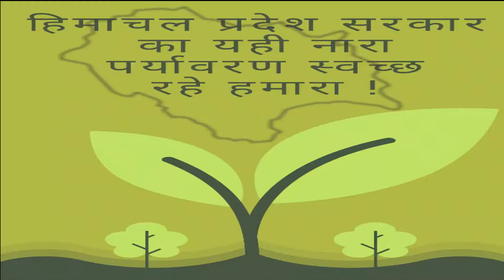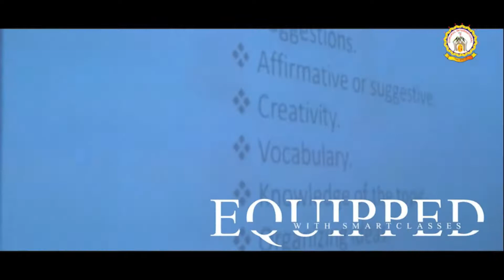सोलन पत्रकार संघ की तरफ से आयोजित बैडमिंटन प्रतियोगिता ,मोहन चौहान बने चैंपियन